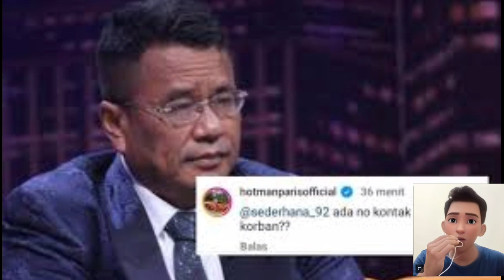AKHIRNYA HOTMAN PARIS MURK4,PASPAMPRES DIDUGA ANI4YA WARGA ACEH TEW4S,HOTMAN PARIS & PANGLIMA TNI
AKHIRNYA HOTMAN PARIS MURK4,PASPAMPRES DIDUGA ANIAYA WARGA ACEH TEW4S,HOTMAN PARIS & PANGLIMA TNI.
kabar heboh paspampres diduga ani4ya warga aceh hingga tew4s,sampai ke telinga hotman paris dan panglima TNI yudo margono,